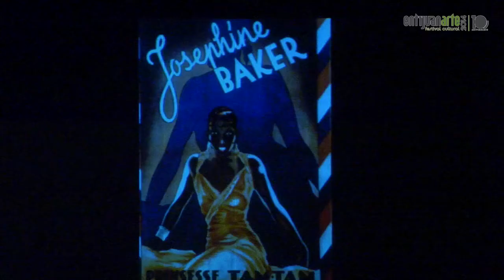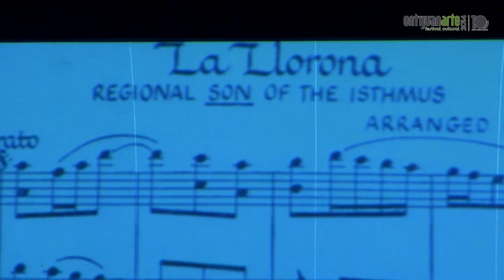Entijuanarte Conferencia Gregorio Luke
Entijuanarte
Conferencia vida y obra de Miguel Covarrubias por el activista cultural: Gregorio Luke